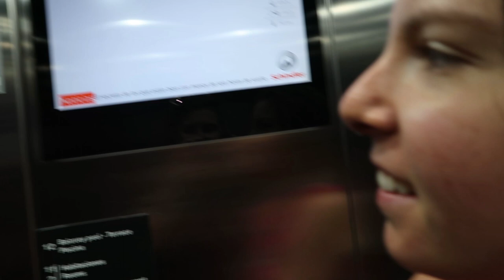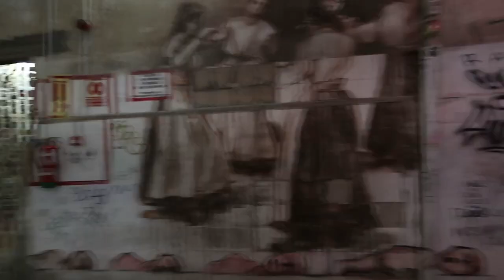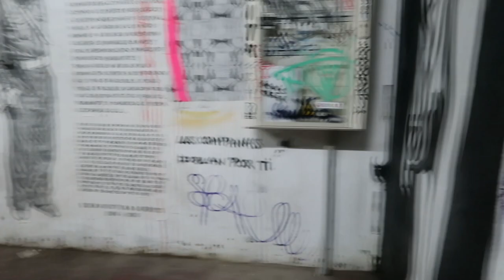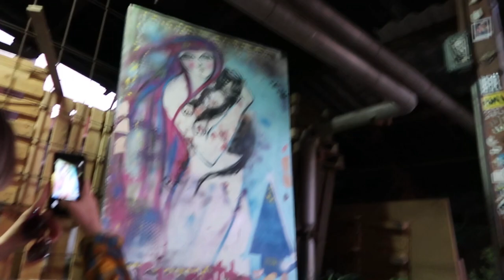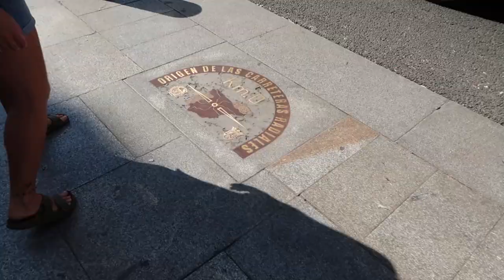Meeting Billie Eilish in Spain - Last of our Europe Trip Vlog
The moment you've all been waiting for! Billie Eilish!! We got to meet her in Madrid Spain and that's what our whole trip was built off of. We had amazing vegan pancakes at the Chill Cafe in Madrid. OMG so good! Julisjournal showed us all around and we recovered from naples. lol. Great way to end the trip! There's also even a little more of our how we met story in here!

📚My "100 Things to Get Rid Of" book

🐌 mail:
7111 Santa Monica Blvd. Ste B-117

🎵:  Billie Eilish Live in Madrid Spain

 300 Violin Orchestra Fast Version - NCM Epic Music Ender Guney